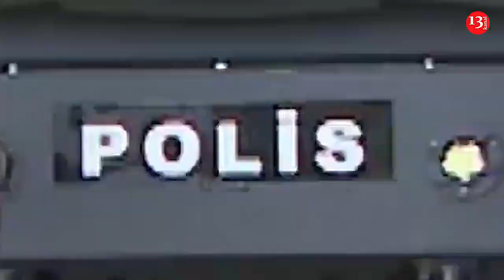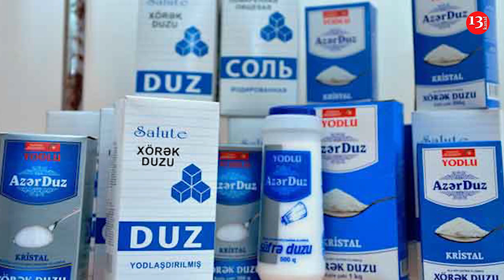"Çox da şişirtməyin"-Abid Şərifov nəvəsinin HOTELİYLƏ BAĞLI; "Azərbaycan 5 ilə Zəngəzura girəcək"